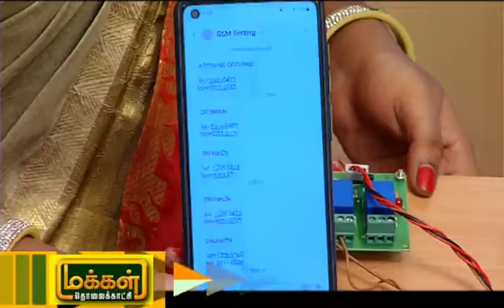Dr.Mohamed Abbas S - ALCOHOL DETECTION AND VEHICLE ACCIDENT INFORMATION SYSTEM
This 3 axis modern trailer full video will be broadcast on Saturday (03/09/2022) @ 5:30 PM in MAKKAL TV.

Don't miss it to watch.